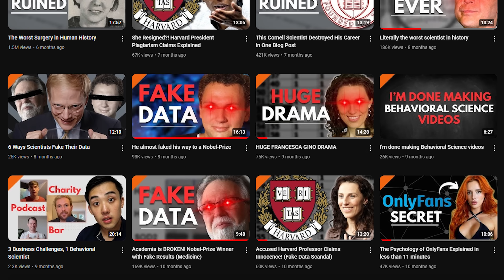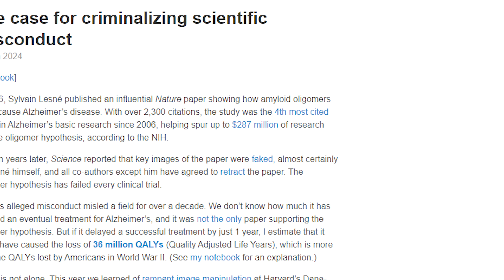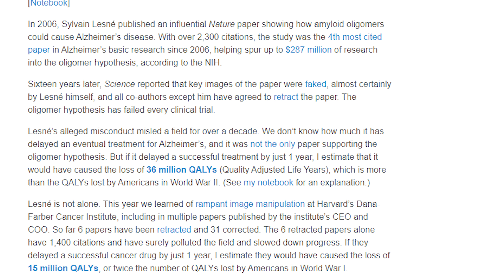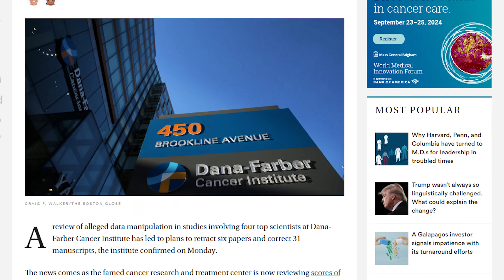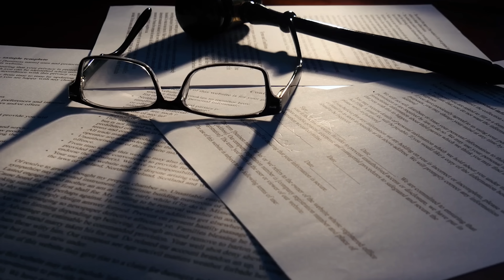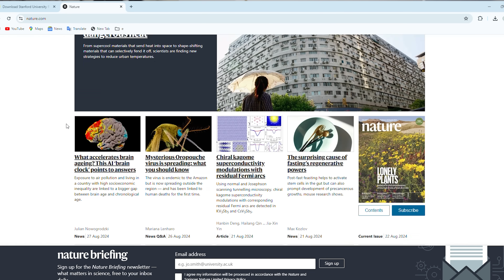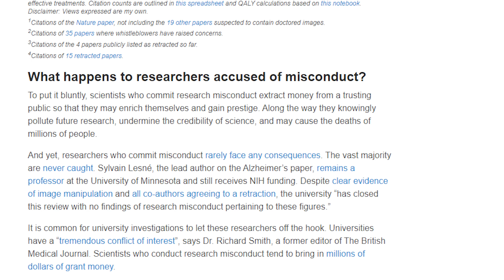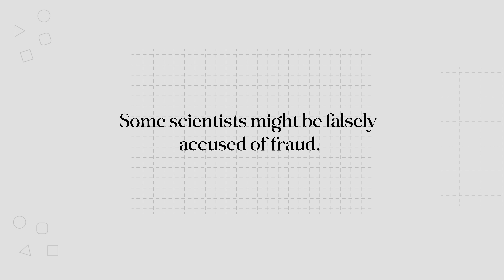Should Scientific Fraudsters Go To Jail?